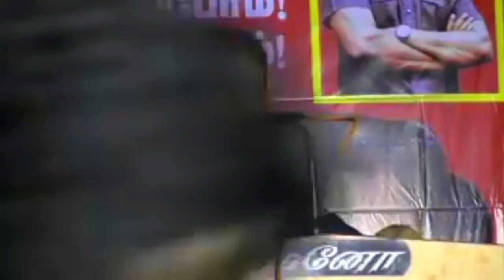COCO COLA குடிக்க வேண்டாம் |parisalan speech |public speaking | famous public speakers |clear speech